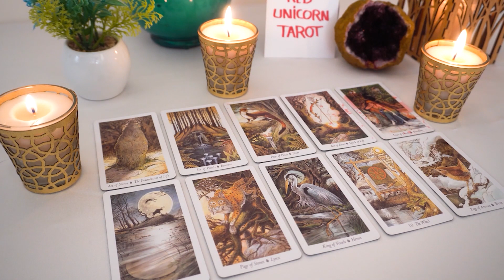GEMINI💖 There's A Huge Shift Coming Sag!!! You Might Want To Watch This...